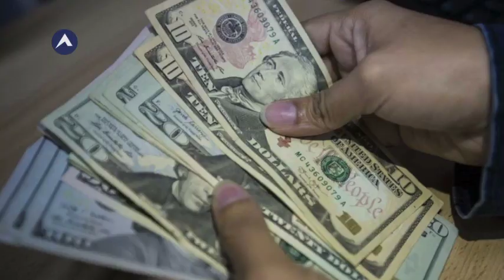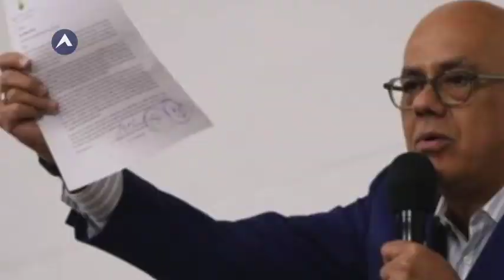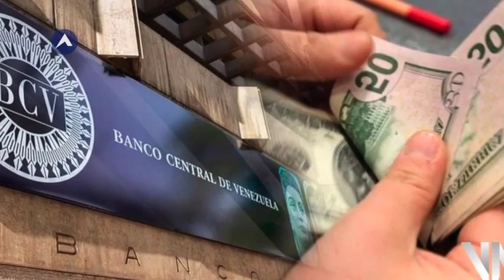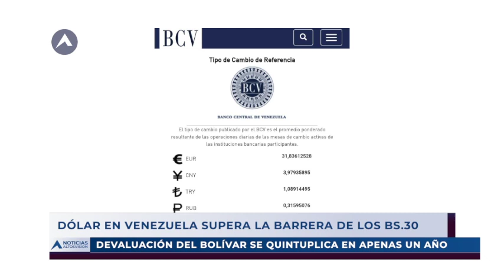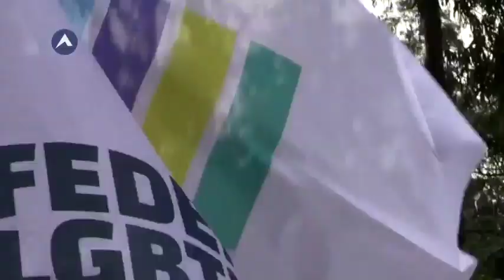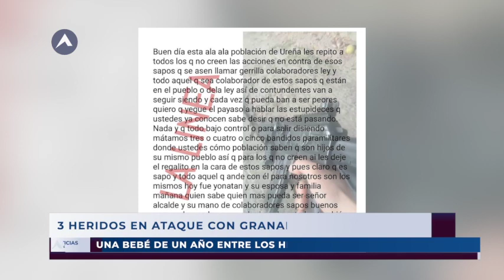Venezuela ocupa el último puesto en países con calidad de vida | NOTICIAS ALTOSVISION 14/07/23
TITULARES
📌Venezuela ocupa el último puesto en países con mejor calidad de vida
📌No habrá observadores de la UE en elecciones presidenciales de Venezuela
📌España reactiva la extradición de Hugo "El Pollo" Carvajal a EEUU
📌Comité Olímpico Internacional no invitará a Rusia y Bielorrusia a juegos ¨París 2024¨